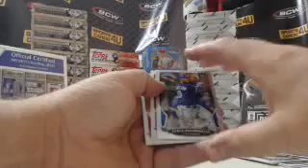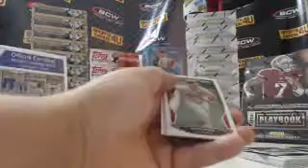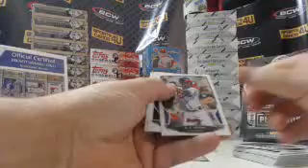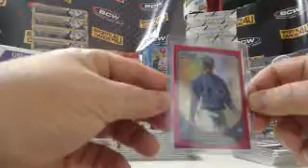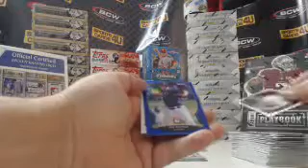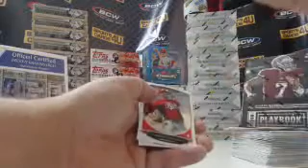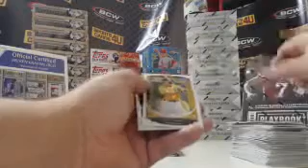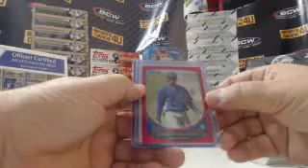2013 Bowman Chrome Baseball 3Box Group Break #12 (10-18-13)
2013 Bowman Chrome Baseball 3Box Group Break #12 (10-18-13) - Captured Live on Ustream